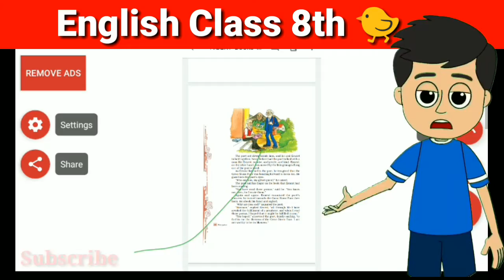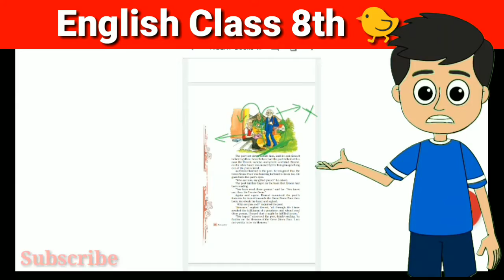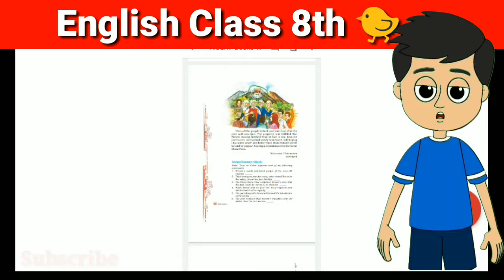Chapter 10 The Great Stone Face Part 2 |Class 8 English (Honeydew) Full summary in Hindi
english class 8, Class 8 English summary,summary of english,english for class 8,full chapter summary in Hindi,NCERT english all chapter, NCERT english book,

Playlist English(Honeydew + Supplementary) For all Video 🐒👹